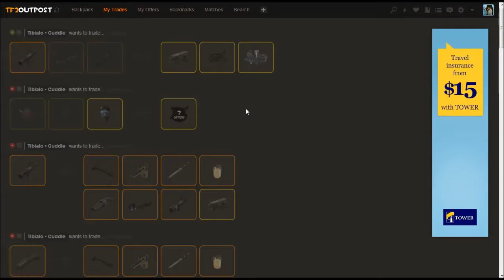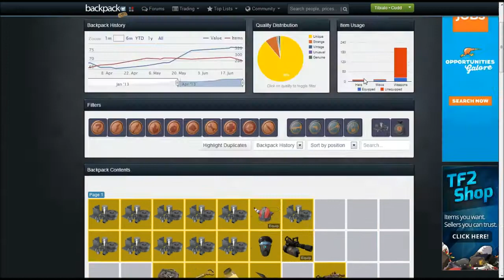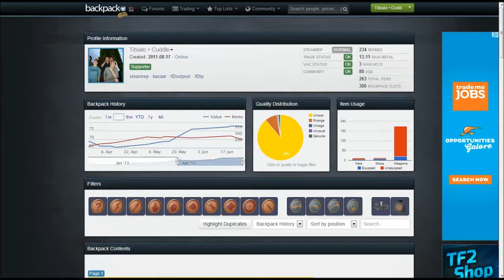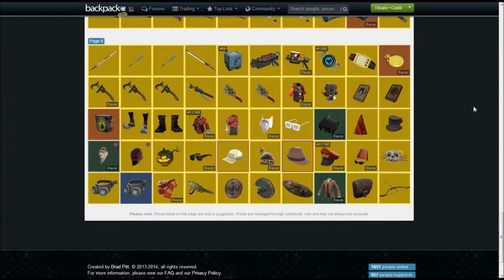TF2 Road to UNUSUAL #6 [TF2 Trading]